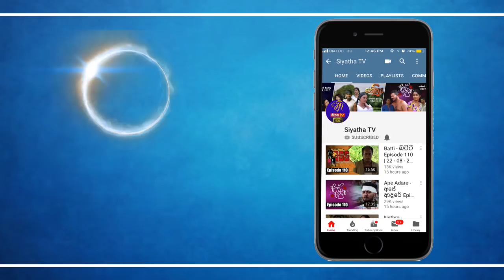Siyatha News 12.00 PM | Part 02 | 14 - 11 - 2018